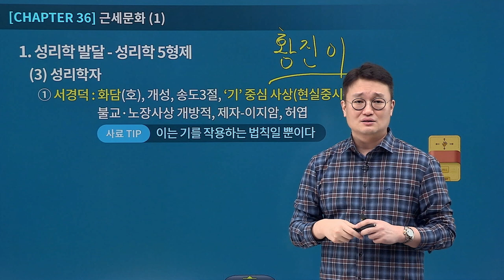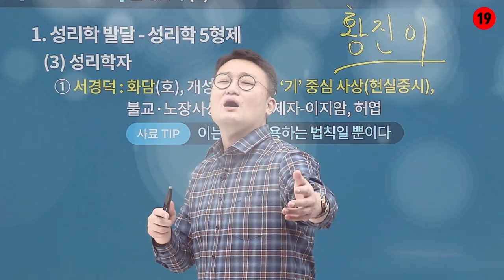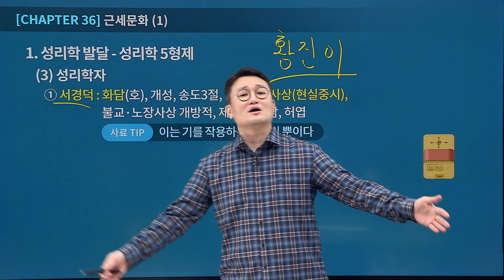[유상통] 서경덕을 유혹하다 제자가 된 황진이 SSUL-도끼한국사 썰강 모음.zip l 도끼한국사ㅣ계리직한국사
🪓스토리텔링 맛집, 도끼선생님이 전하는 SSUL강의!  도끼한국사 썰강 모음.zip - 황진이편

가부장적 위선을 타파하기 위한 황진이의 고군분투 스토리?
서경덕을 유혹하는데 실패했지만 오히려 제자로 들어가게 된 황진이!
그리고 그런 황진이를 받아드린 '개방적'인 기조를 가진 서경덕 이야기 지금 시작합니다!

💡 2016~2021 계리직 시험 4회 연속 합격자 수 1위, 유상통 바로가기